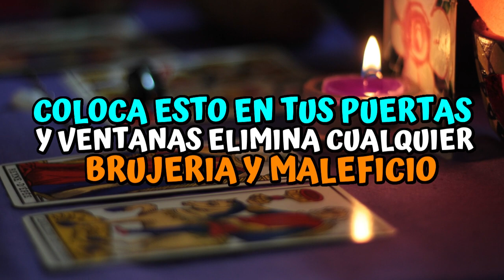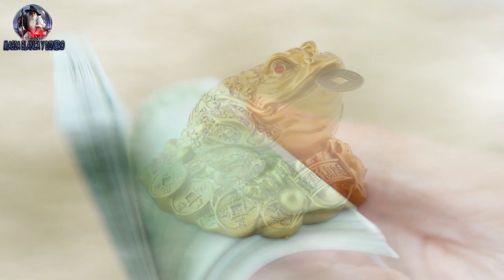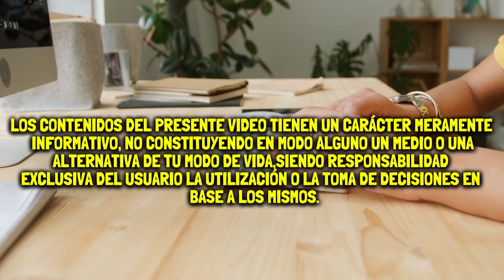Coloca esto en tus puertas y ventanas elimina cualquier brujeria y maleficio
si lo que necesitas es ganar armonía en tu casa y equilibrar toda su energía entonces coloca alguno de estos objetos que te voy a revelar en la puerta principal de tu casa
además de eliminar maleficios estos objetos ayudan Atraer dinero y prosperidad ya que estos tienen la capacidad de ayudarte  a manifestar más riqueza en tu vida.
una de las claves es que debes aceptar que mereces recibir abundancia tener fe y creer que puedes tener éxito financiero. Esto significa tener una actitud positiva y una mentalidad de riqueza. Debes adoptar un enfoque proactivo al lograr tus objetivos financieros